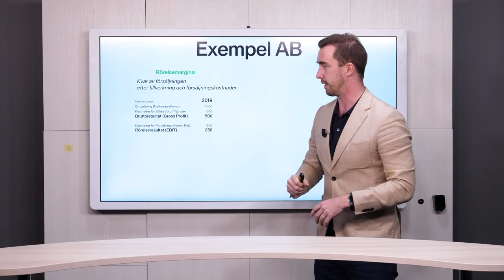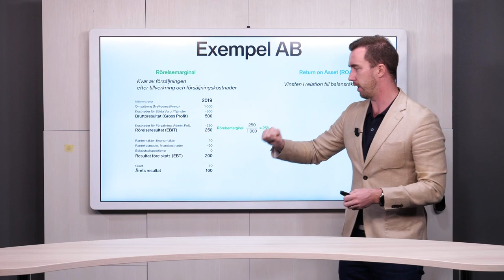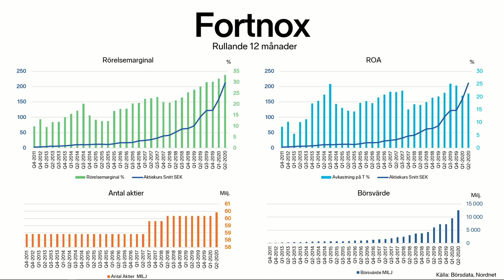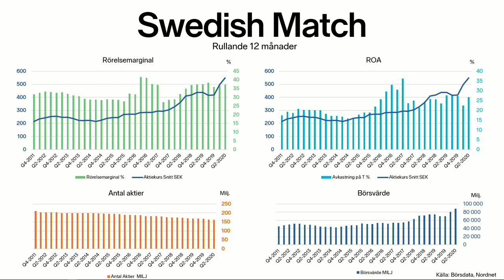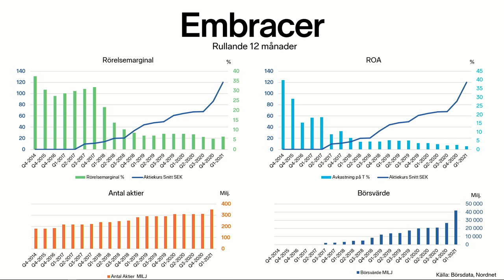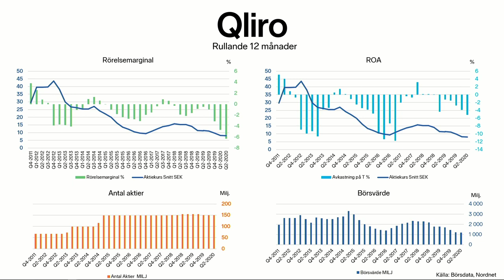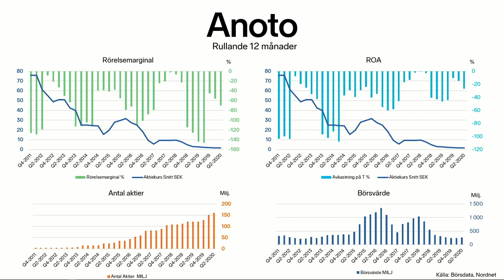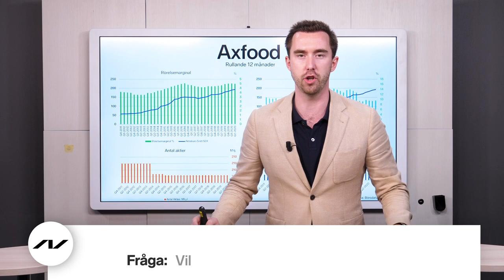Aktieanalys: kan bolaget generera vinst? (Vinstgenerering)